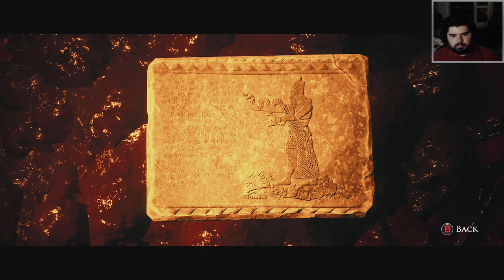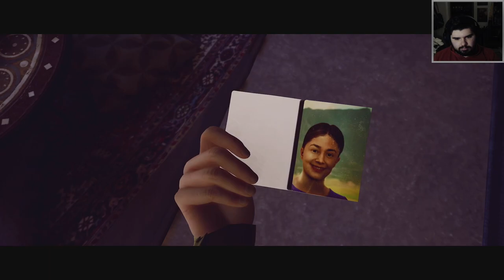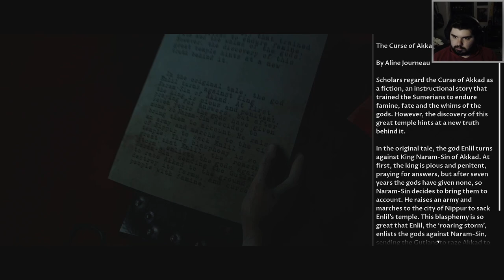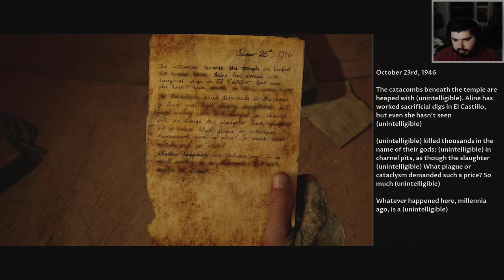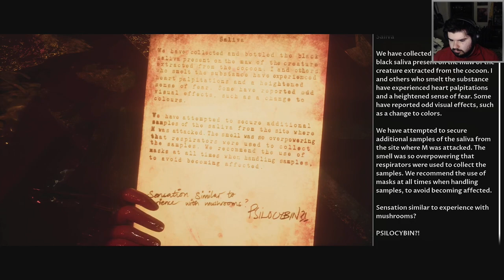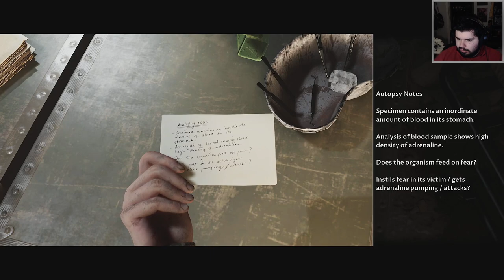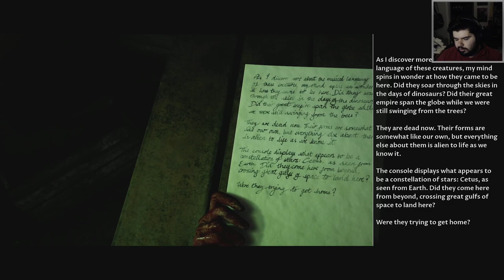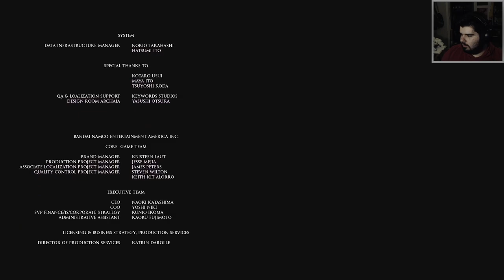Salim The Monster Slayer - House of Ashes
Can Dark Pictures break their curse of having fake monsters or hallucination horrors in their games? Let's find out.